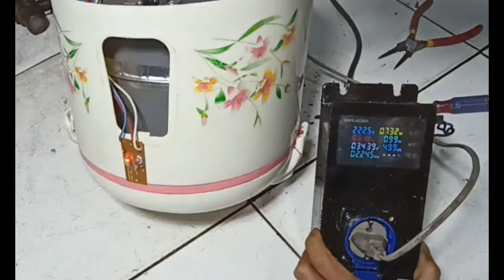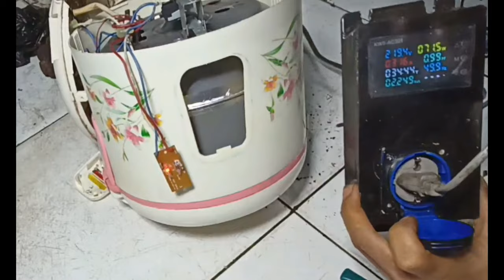magic com cosmos konslat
Ok teman-teman kita langsung saksikan
tahapan-tahapan perbaikannya :
lonceng notifikasinya, Ok teman-teman kita langsung saksikan
🖐🖐trimakasih🖐🖐